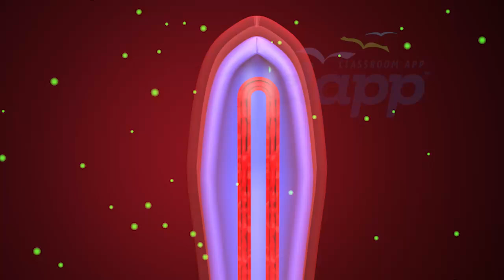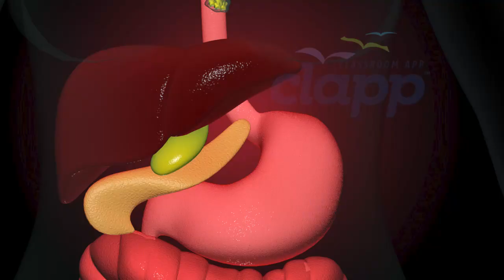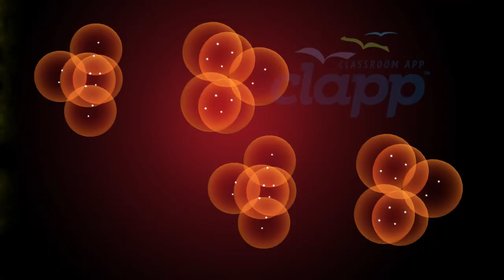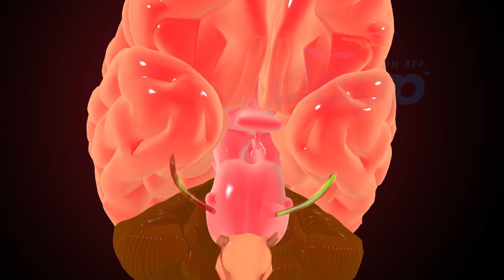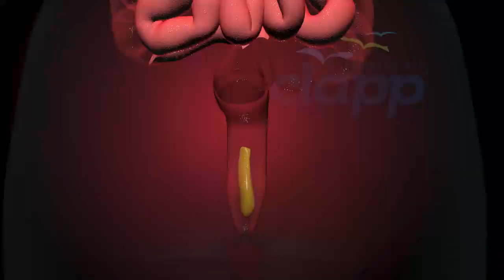Alcohol🙄 What Happens When You Drink? Alcohol's Journey Through Your Body 🍷 (3D Animation)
"What Happens When You Drink? Alcohol's Journey Through Your Body 🍷"

Ever wondered how alcohol affects your body differently based on gender or whether you've eaten? In this fascinating video, we’ll break down:
🔬 How alcohol is digested and its impact on your brain and organs.
⚖️ Why men and women experience alcohol differently—and the surprising biological reasons behind it.
🍴 Why drinking on an empty stomach hits harder (and faster).

Whether you're curious about science or want to make informed choices, this video is packed with eye-opening facts and clear explanations. Don’t miss it—your body will thank you!

Watch now and uncover the science behind the buzz! 🧠✨